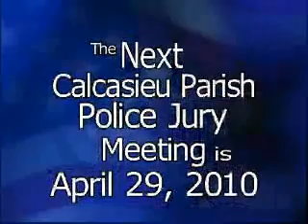Police Jury Summary 4/22/2010